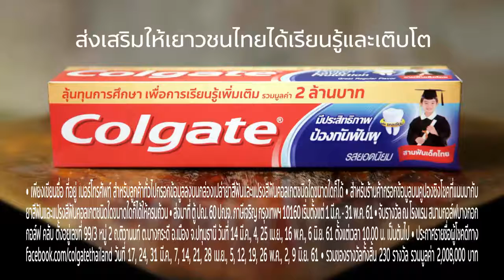May 28, 2018